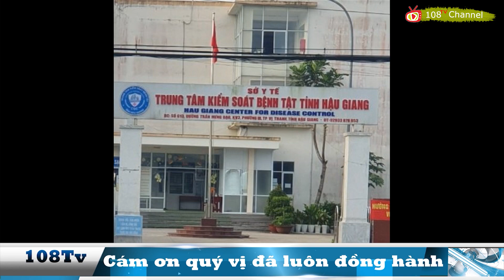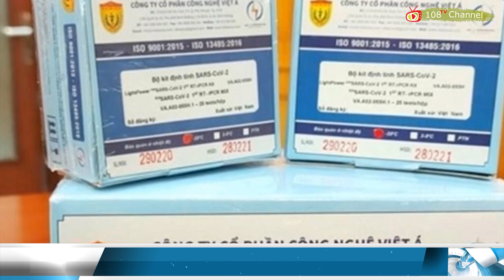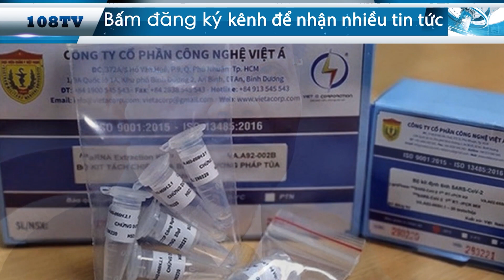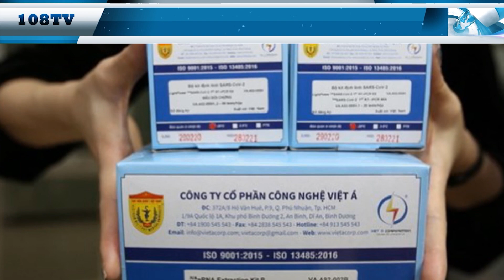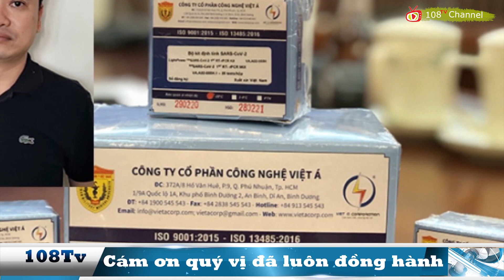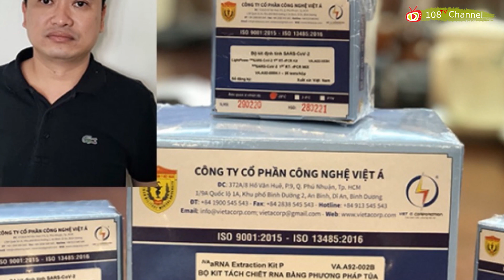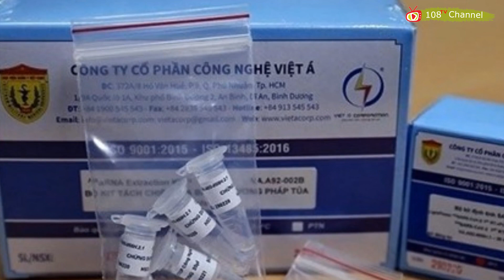🔴Trùm Cuối Từ Chức ? Thứ Trưởng Công An “ Vỗ Mặt” Lê Minh Trí Tham Nhũng Nên Tử Hình!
108Tv "Nguyễn Phú Trọng" "Tin tức Việt Nam" "Tin Tức 24h" "Chuyển động 24h"

Trong số những người hùng của công cuộc đánh giặc nội xâm không thể không nhắc đến Viện trưởng Viện KSNDTC Lê Minh Trí. Nhờ có ông phê chuẩn các quyết định khởi tố các nhân vật cộm cán mà việc trừng trị quan tham, nhóm lợi ích dưới sự lãnh đạo của Bác Trọng mới thành công được như thế này

Mong các bạn Like & Subscribe & Share clip này để ủng hộ kênh nhé quý vị khán thính giả, cảm ơn quý vị luôn đồng hành cùng chúng tôi, và nhớ ấn vào cái chuông để nhận thông báo những video mới nhất nhé.
Mỗi lượt click quảng cáo trên Video của chúng tôi, là các bạn đã giúp chúng tôi duy trì, để có thêm nhiều thông tin, tin tức gửi đến các quý độc giả.
Xin Chân Thành Cảm Ơn QUÝ THÍNH GIẢ!